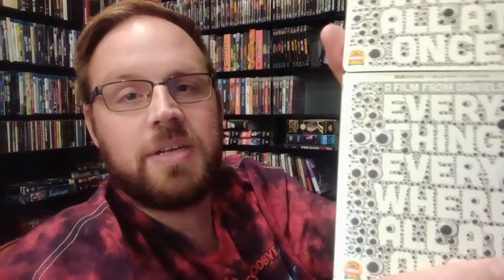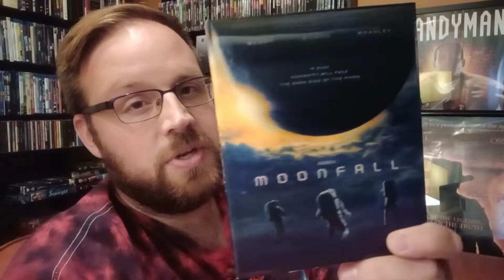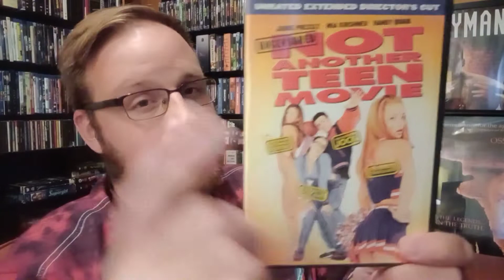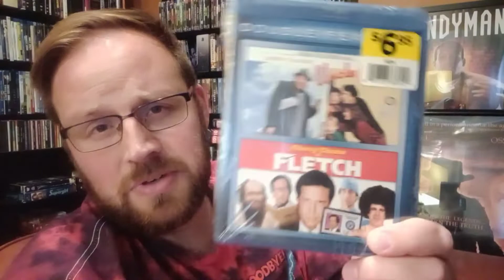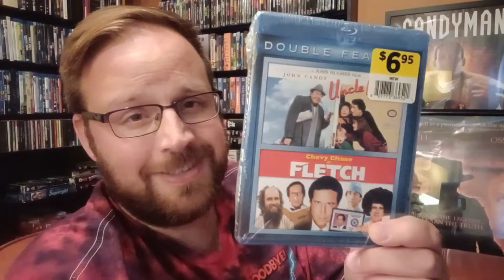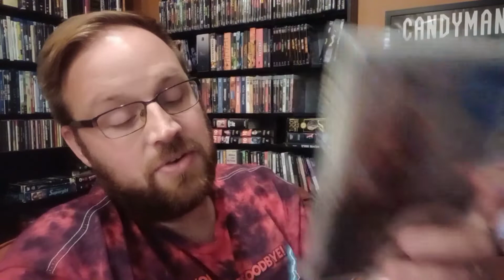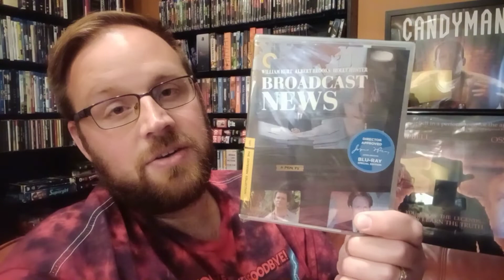SHOW ME WHAT YOU GOT! RECENT DVD, BLURAY AND 4K PICKUPS!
Created by InShot my most recent DVD Blu-ray and 4K Pickups Plus my official August theme announcement!